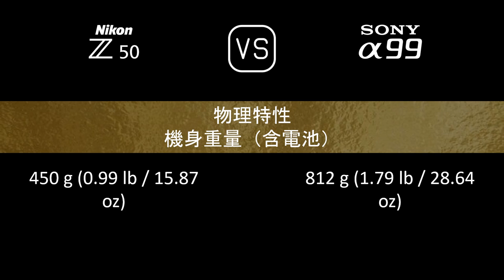Nikon Z50 與 Sony A99 的規格比較